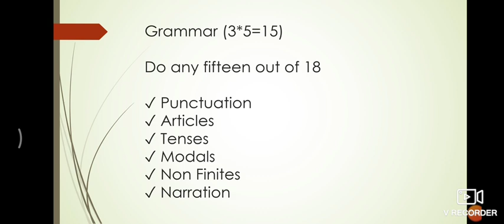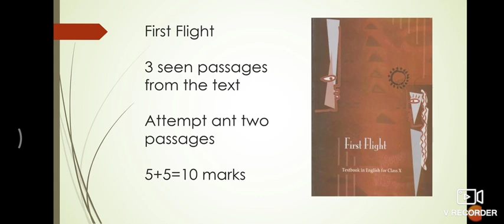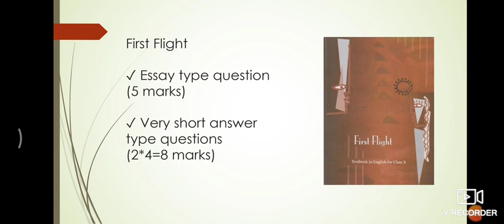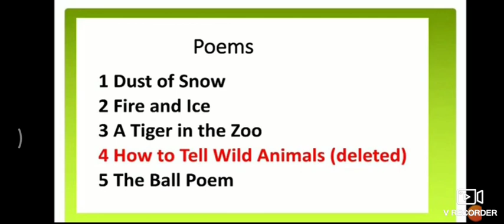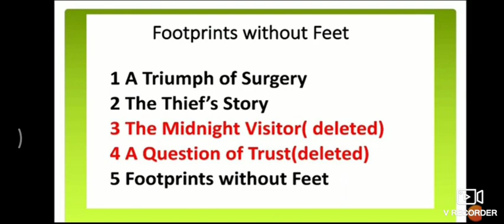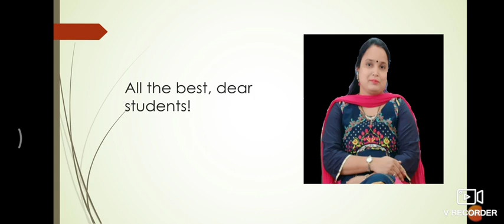New Exam Pattern| Class 10| English| Revised Syllabus| Pooja Sharma